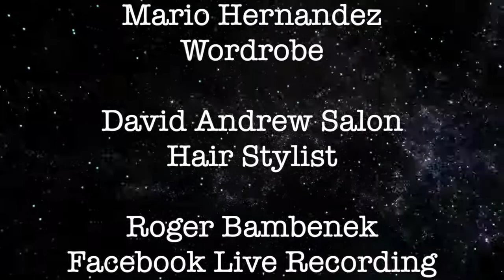You Are The Key That Opens the Door